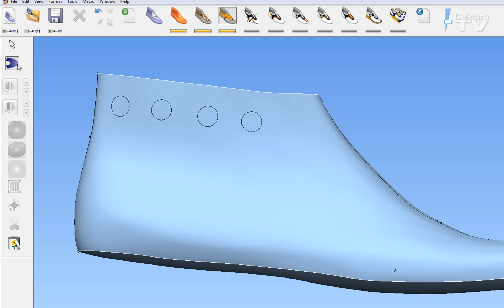Delcam CRISPIN Shoemaker 2012 R1: Convert curves to style lines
How to use 3D shoe design software, Delcam CRISPIN ShoeMaker, to transfer lines created in advanced tools into style lines on the last.

Delcam CRISPIN ShoeMaker provides sophisticated yet intuitive design tools so you can produce realistic 3D digital models. This allows you to approve designs in less time and reduces the need for expensive physical prototypes.